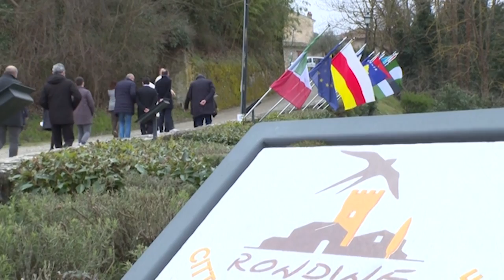Grande attesa nell'Aretino per l'arrivo del Principe Alberto II di Monaco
Una due giorni che il territorio aretino non dimenticherà, quella che sta per vivere con la visita del Principe Alberto II di Monaco. Il sovrano sarà sabato 14 settembre al Santuario de La Verna, mentre il giorno seguente alla Cittadella della Pace di Rondine.
Il Principe è atteso al monte sacro nel pomeriggio. Una visita che sarà strettamente privata alla vigilia della festa delle Stimmate di san Francesco nell'anno centenario Il sovrano sarà accolto al suo arrivo dal padre guardiano Fra Guido Fineschi.
La visita consisterà in un tour del Santuario e dell’Archivio storico che custodisce la documentazione del passaggio in questi luoghi della Principessa Grace nel 1968 insieme alla figlia Carolina, allora undicenne al termine del campeggio estivo nel Casentino.
Domenica 15 settembre, poi dalle ore 10 Alberto II di Monaco giungerà a Rondine per l’incontro con i giovani della World House, promotori della campagna Leaders for Peace, che ha visto il Principato di Monaco tra i sostenitori.
Il sovrano sarà accompagnato da Anne Eastwood, Ambasciatrice di Monaco a Roma assieme al console onorario del Principato di Monaco a Firenze, Alessandro Antonio Giusti e accolto dal presidente di Rondine, Franco Vaccari. A dare il benvenuto al principe a nome dello studentato internazionale Adeline, studentessa kosovara di Rondine e un ex studente maliano di Rondine che nel suo paese ha sviluppato un progetto per educazione alla pace e per evitare la dispersione scolastica. Il Principe terrà un intervento sul tema della costruzione della pace di fronte ai giovani che arrivano a Rondine da tutto il mondo per formarsi come leader e impegnarsi su scala globale nella riduzione dei conflitti armati e nella promozione della pace.